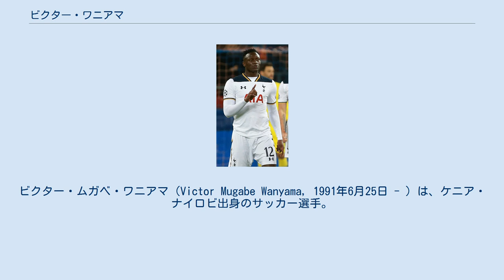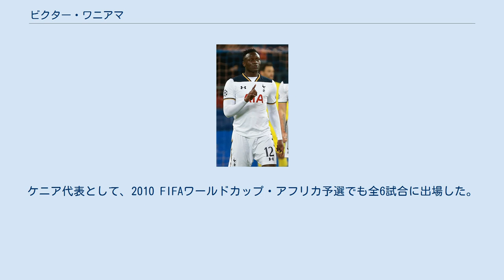ビクター・ワニアマ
ビクター・ムガベ・ワニアマ（Victor Mugabe Wanyama, 1991年6月25日 - ）は、ケニア・ナイロビ出身のサッカー選手。
ケニア代表。
メジャーリーグサッカー・モントリオール・インパクト所属。
兄はマクドナルド・マリガ。
 ワニアマはトライアルを経てベルギーのベールスホットと4年契約を結ぶ。
2008-09シーズンの終わりにデビューを果たす。
2009年9月にアンデルレヒトのマティアス・スアレスへの危険なタックルにより100ユーロの罰金と3試合の出場停止処分を受ける。
2010年夏にスコティッシュ・プレミアリーグのセルティックがワニアマの獲得に動くが、ベールスホットは拒否した。
ロシア・プレミアリーグのCSKAモスクワも彼を狙っていた。
2010年12月11日に行われたウェステルローとのリーグ戦で77分に同点弾を決め、ベールスホットでの初ゴールを記録した。
2011年4月、コルトレイクのブレヒト・デヤーゲレに肘打ちしていたことがビデオで確認され、ワニアマは再び3試合の出場停止処分を受けた。
2011年7月9日、90万ポンドでセルティックに4年契約で加入することが決定した。
 2013年7月、サウサンプトンFCへ完全移籍。
 2016年6月23日、サウサンプトン時代の恩師マウリシオ・ポチェッティーノ率いるトッテナム・ホットスパーFCへ移籍することが発表された。
契約期間は2021年までの5年間で、移籍金は1100万ポンド。
8月21日のクリスタル・パレスFC戦においてトッテナムでの初ゴールを挙げた。
5月14日、ホワイト・ハート・レインでの最後のホームゲーム、マンチェスター・ユナイテッド戦では、先制点を決め、トッテナムのシーズン2位を確定させる勝利に貢献、プレミアリーグ最終節のハル・シティ戦でも2試合連続となるゴールを決めた。
 2017年6月、母国ケニアの隣国のタンザニアに自らの名前を冠するヴィクター・ワニャマ通りが作られたが、手続きのミスなどがありわずか一日で命名を撤回した。
 2017-18シーズンと2018-19シーズンは立場が一転し、それぞれリーグ戦の出場試合数が20試合を切った。
特に2018-19シーズンは前シーズンまで控えに留まっていたムサ・シソコが台頭してきたため、居場所を失った。
 2019-20シーズン開幕前にトッテナムがタンギ・エンドンベレらボランチをさらに補強したため放出要員となり、クラブ・ブルッヘが興味を示したが移籍には至らなかった。
2019年9月21日のレスター・シティFC戦では守備固めのため途中交代から出場したが、逆に自らのミスから失点を喫した。
 2020年3月3日、モントリオール・インパクトに3年契約で加入したことが発表された。
 2007年5月に行われたナイジェリア代表との国際親善試合において15歳でフル代表デビューを果たした。
ただし、この試合は国際サッカー連盟から国際Aマッチと公認されておらず、正式なキャップとしては数えられていない。
ケニア代表として、2010 FIFAワールドカップ・アフリカ予選でも全6試合に出場した。